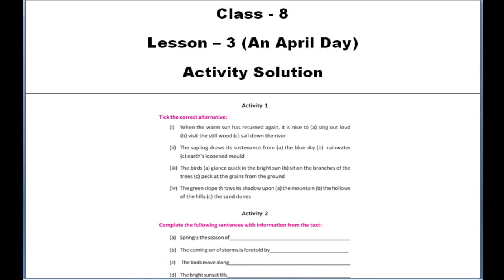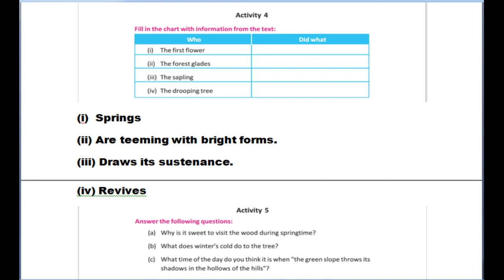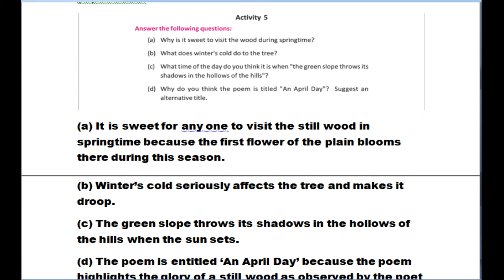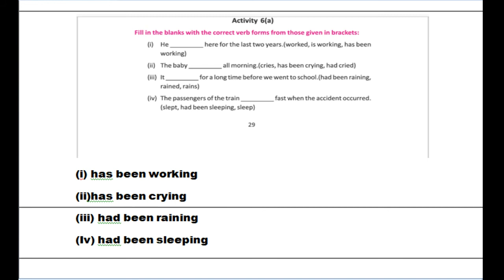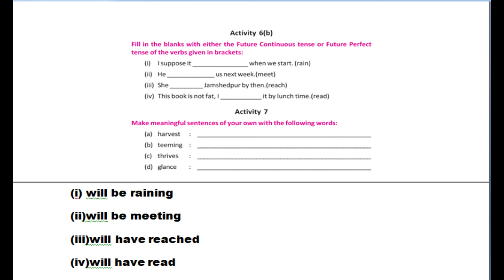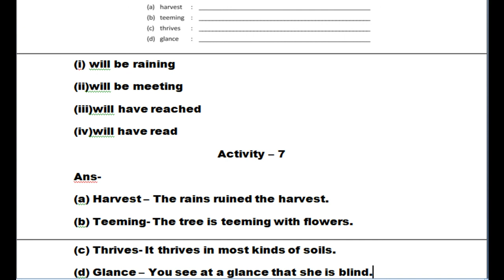Class 8 || Lesson 3 ||An April Day ||Activity Solution||Study Point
Hello Viewers.

aj ami class 8 er lesson 3 an april day er activity solution gulo koriyechi.